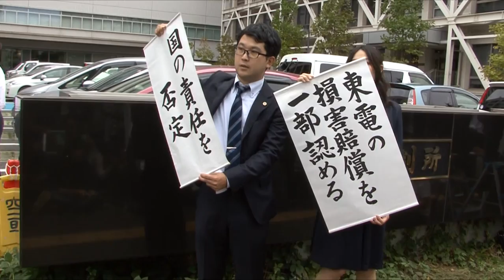原発避難千葉訴訟判決